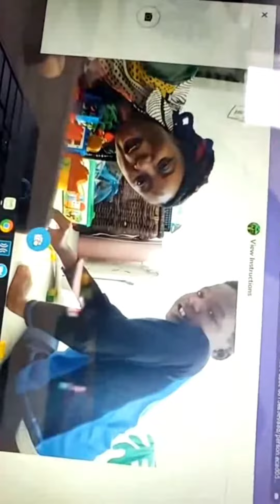‎Throwback video montage from Friends & Fam! Thanks for sharing your videos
BIG THANKS to you all for the lovely videos sent and awesome support for my song 'Throwback' through the past year. I enjoyed seeing all your feel good vibes and golden grooves. I pray we all have many more beautiful memories to cherish and celebrate.

Best Wishes for the New Year!
TolumiDE

Keep posting your lovely throwbacks through the year and be sure to Tag me @tolumide and use hashtag TolumiDEthrowback in your post text so I can find the post or email to info @tolumidemusic.com

"Throwback" is available at